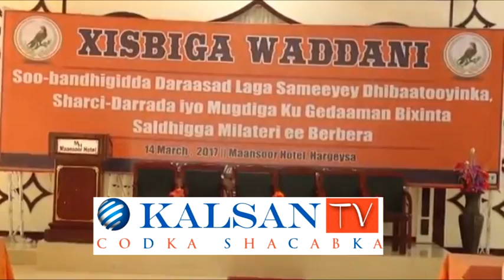Daawo Xukuumadda Somaliland Oo Ka Hor Istaagtay Xisbiga Waddani Xaflad Ay Ku Qabsan Lahaayeen Hotel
Daawo Xukuumadda Somaliland Oo Ka Hor Istaagtay Xisbiga Waddani Xaflad Ay Ku Qabsan Lahaayeen Hotel  taasi Oo Saldhigga Military Ee Berbera Laga Siiyay Imaraatka Lagaga Soo Horjeeday

Cabdulaahi Riiraash